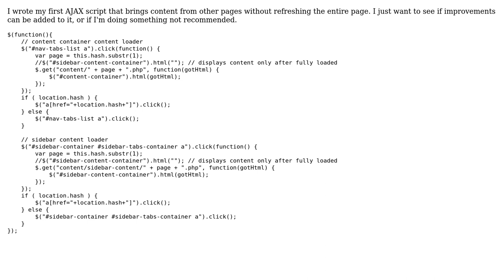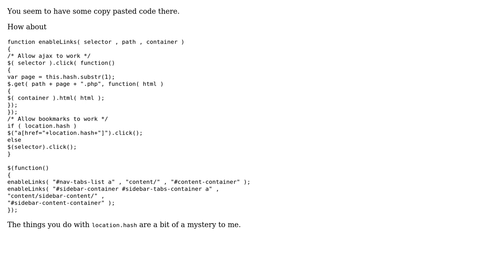Code Review: Bringing content from other pages without refreshing the entire page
With thanks & praise to God, and with thanks to the many people who have made this project possible! | Content (except music & images) licensed under CC BY-SA | Music | Images & others | With thanks to user thed user Malachi user konijn and the Stack Exchange Network Trademarks are property of their respective owners. You are responsible for your own actions.